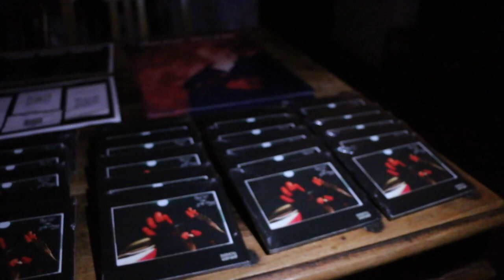Berlin Recap/Vlog February 2023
Took a trip to Berlin and played a show at Prachtwerk.

Film: Coopatroop x Francesca Sostar
Edit: Robb Drew